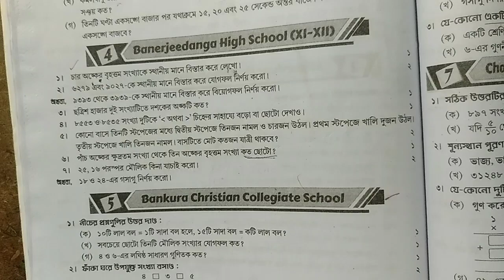RAY & MARTIN QUESTION BANK 2023 Math Class 5 Banerjeedanga High School ( XI- XII)